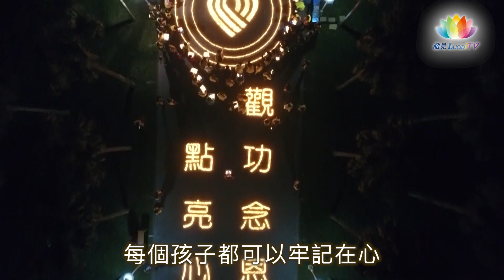《 活動報導＿2018福智青少年冬令營 觀功念恩歡樂學習 》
青春期的孩子通常比較叛逆，自主意見很強，讓父母師長往往很傷腦筋。

福智文教基金會秉持創辦人日常老和尚的教導，提供了一個最佳妙方－觀功念恩，就在2018年寒假的一開始，讓這些孩子們既開心又感動.

請看我們的報導！